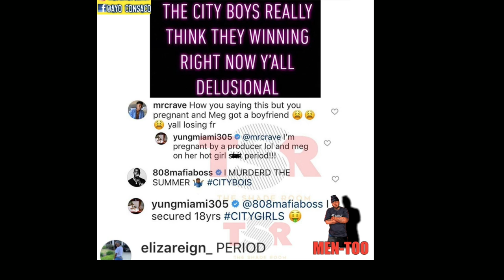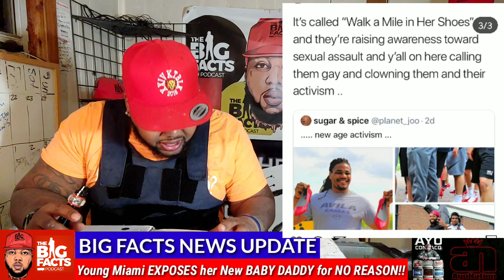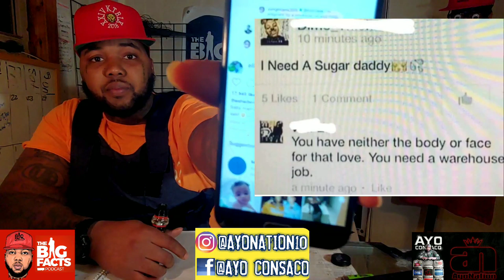SouthSide i TOLD YOU Young Miami was going to do THIS TO YOU!! | What are his OPTIONS NOW??!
young miami and southside are dating and On this episode of The Big Facts Podcast Ayo Consaco speaks the big FACTS

Breaking News
Black Entertainment
Celebrity Roast
Hip Hop Roast
Celebrity News
Black Media